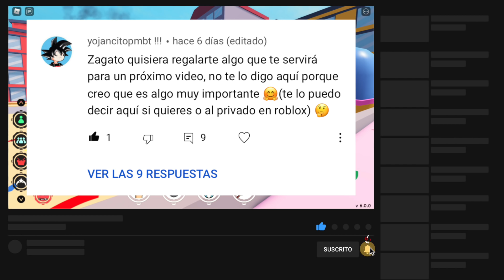PASE de LUCHA lV y TODAS sus RECOMPENSAS, el mejor pase que ha salido en Anime Fighting Simulator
El Pase de lucha lV es lo mejor que ha llegad a Anime Fighting Simulator. En este video te muestro todas las recompensas que trae y e l por qué debes conseguirlo.